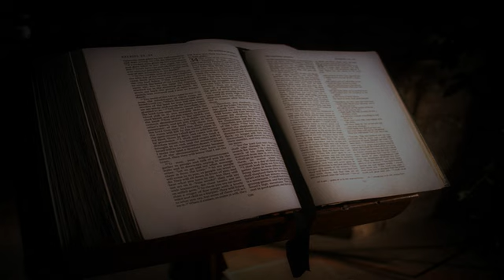วันอังคารที่ 11 กรกฎาคม 2017 ปล่อยวางเกียรติยศและชื่อเสียง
วันอังคารที่ 11 กรกฎาคม 2017
บทภาวนาธรรมห้องชั้นบน เรื่องปล่อยวางเกียรติยศและชื่อเสียง
อ่าน: โรม 14:7-9
บทความวันนี้เขียนโดย:  เอลเมอร์ เอ.ดิกสัน (ฟลอริดา)

ขอพระองค์ทรงสอนให้นับวันของข้าพระองค์ เพื่อข้าพระองค์ทั้งหลายจะมีจิตใจที่มีปัญญา  (สดุดี 90:12)

เพลงนมัสการชื่อ “ไม้กางเขนโบราณ” มีข้อร้องรับว่า “โดยเหตุนี้ข้าจึงรักไม้กางเขน เพราะว่าเป็นที่จะวางภาระลง ข้าก็คงยึดกางเขนไว้ให้มั่น แล้ววันหนึ่งจะแลกเอามงกุฎงาม” คริสเตียนเชื่อว่าเมื่ออยู่ในสวรรค์ ที่นั่นเราจะละทิ้งเกียรติยศและชื่อเสียงฝ่ายโลกเพื่อจะได้สวมมงกุฎสวรรค์

ตอนอายุ 80 ปีกว่าๆ ผมรู้สึกอาลัยชีวิตที่เคยมี “เกียรติยศและชื่อเสียง” ซึ่งค่อยๆ หดหายไปตั้งแต่เกษียณงาน หลังเกษียณจากการเป็นศิษยาภิบาลแล้วผมแทบไม่ได้เทศนาและไม่ได้เข้าร่วมกิจกรรมนันทนาการซึ่งครั้งหนึ่งผมเคยชอบมากเช่น การเล่นวอลเลย์บอล ว่ายน้ำ พายเรือแคนนู และการเดินป่า เกียรติยศอย่างหนึ่งซึ่งเคยได้รับมานานกว่า 60 ปี คือใบอนุญาตขับเครื่องบินเล็กเครื่องยนต์เดียว อันเป็นประสบการณ์ที่น่าภาคภูมิและชื่นใจ

เมื่อผมไตร่ตรองความหมายของเนื้อร้องที่ว่า “ข้าก็คงยึดกางเขน(โบราณ)ไว้ให้มั่น” ก็เข้าใจความจริงได้ชัดขึ้นว่า ผมไม่จำเป็นต้องละทิ้งความรักของพระผู้ไถ่ที่ทรงประทานให้เราทางชีวิต ความตาย และการเป็นขึ้นมาใหม่ของพระเยซู ร่างกายที่เจ็บปวดและมีข้อจำกัดทั้งหลายของผมมิใช่อุปสรรคขัดขวางมิให้ผมมีส่วนร่วมในชีวิตความเชื่อ ผมขอบคุณพระเจ้าสำหรับทุกอย่างตามความหมายของกางเขน และมอบความไว้วางใจในพระคุณและความดีที่พระเจ้าทรงมีต่อคนทั้งปวง เป็นมงกุฎที่ได้รับจากการเปลี่ยนแปลงอย่างแท้จริงในชีวิตนี้และชีวิตหน้าที่จะมาถึง

อธิษฐาน:  ข้าแต่พระเจ้าที่รัก ไม่ว่าข้าพระองค์ทั้งหลายจะมีอายุหรือความสามารถมากน้อยแค่ไหน ข้าพระองค์ก็ปรารถนาจะรับใช้พระองค์ด้วยความซื่อสัตย์และจริงใจ โปรดช่วยข้าพระองค์เทิดทูนพระคริสต์ให้เป็นศูนย์กลางชีวิตของข้าพระองค์ ในพระนามพระเยซูคริสต์เจ้า อาเมน

เป้าหมายของคำอธิษฐาน: ศิษยาภิบาลหลังเกษียณ

ข้อคิดสำหรับวันนี้:  ความรักและความคุ้มครองของพระเจ้า เป็นเกียรติยศและชื่อเสียงที่ยิ่งใหญ่ของเรา

สนับสนุนพันธกิจหอพักเด็ก “บ้านพระคุณอุปถัมภ์” โอนเงินเข้าบัญชี บ้านพระคุณอุปถัมภ์ คจพ. ธนาคารออมสิน สาขาพร้าว บัญชีเลขที่ 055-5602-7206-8 หรือติดต่อ ไลน์ไอดี abelkim โทรศัพท์